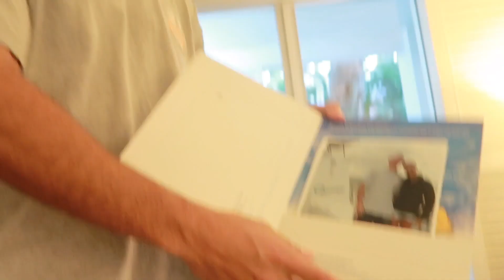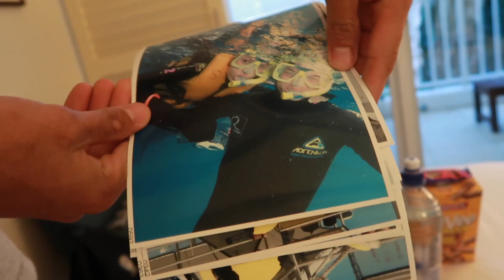VLOG #4- PALM COVE | MIA FEVOLA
Hey guys hope you enjoy our holiday vlog ! felt so good wearing no makeup for a week!! I know this is a really long video but i wanted to share so much from our trip :)
Find me on:
SNAP - miafev